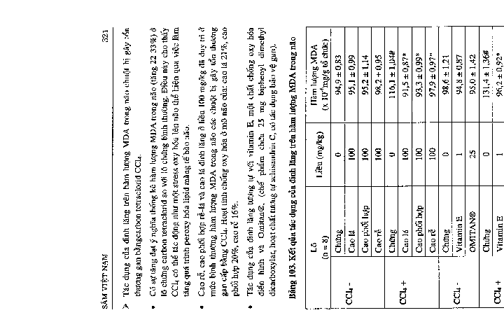Sâm Việt Nam và một số cây thuốc họ nhân sâm part 8